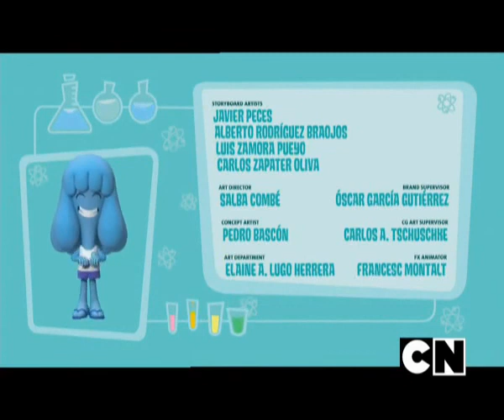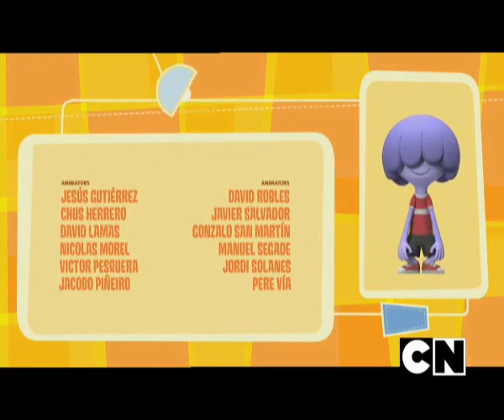Jelly Jamm 1 Sezon 16 Bölüm